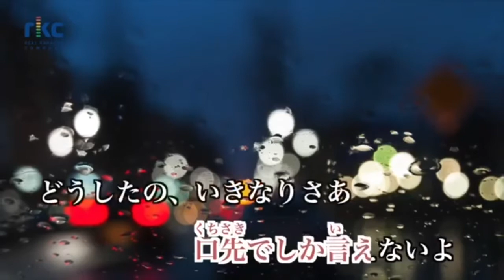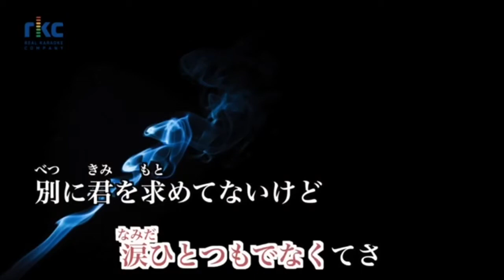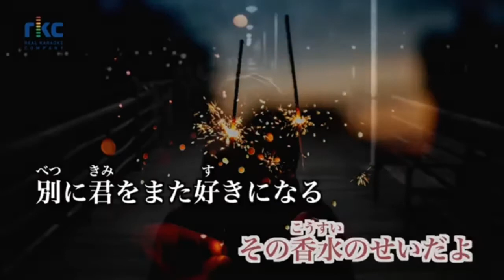香水／瑛人 cover by masa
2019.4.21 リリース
歌唱 : 瑛人(エイト)
作詞 : 8s
作曲 : 8s

今、話題になっているこの曲に挑戦してみました。
私らの年代には中々受け入れ難いリズム感の曲ですが、頑張って歌ってみました(^_^;)

シンガーソングライターの瑛人さんのデビュー・シングル。発売当時は注目されなかったが、Tik Tokでの歌ってみた動画などの投稿をきっかけに、2020年4月〜5月にかけて主要音楽チャートにランクインされ、瑛人の代表曲となった。ブームとなって以降はチョコレートプラネットや香取慎吾らが自身のYouTubeチャンネルでカバー動画を公開したり、JC・JK流行語大賞2020年上半期では、ヒト部門で3位にランクインした。

瑛人はこの曲について、恋人と別れて3ヶ月くらい経ったときに作り、サビの歌詞やタイトルにつけられてる香水については本人が働いているハンバーガー屋のオーナーがドルチェ&ガッバーナの香水をつけているところから来ている。一緒に朝まで遊んだ際にオーナーに「香水持ってて」と言われて預かったまま帰ってしまい、その後、渋谷で友達とセッションしたときになんとなくその香水をつけ、落ち込んでいる気持ちなどを全部吐きだし歌い、匂いについて歌う部分で歌詞が自然に出てきたと語っている。この曲のヒットを受け、ドルチェ&ガッバーナの香水の売上が増加した。

上記説明のお笑いのチョコプラの話題になったMVのモノマネのカバー動画はこちら↓

＊トゥールトッツ、トットットー…
の声のボリュームが大き過ぎました(^_^;)